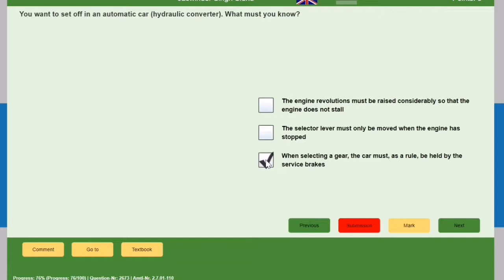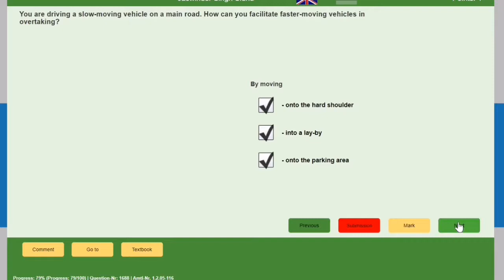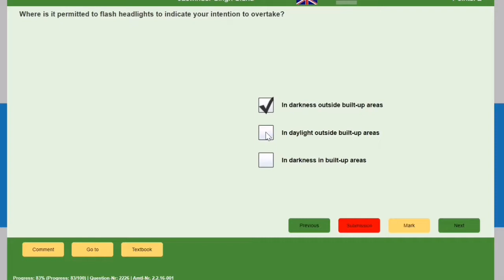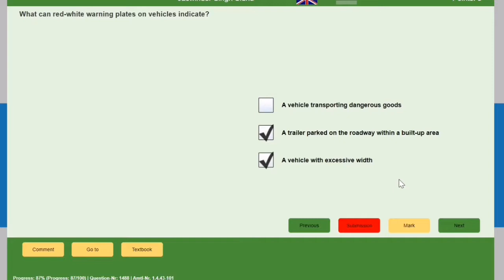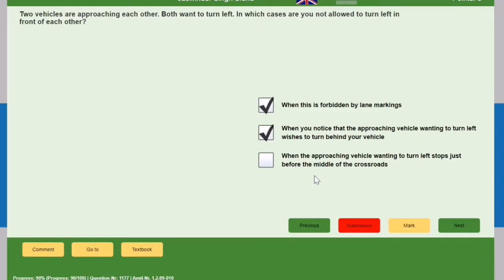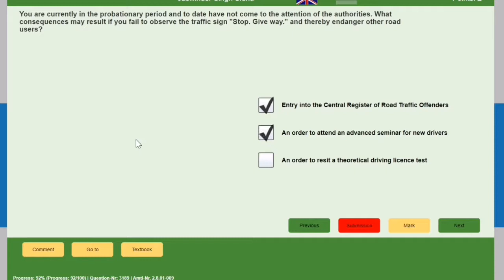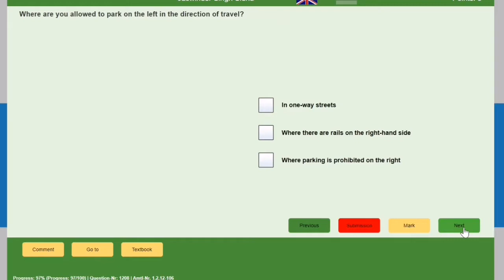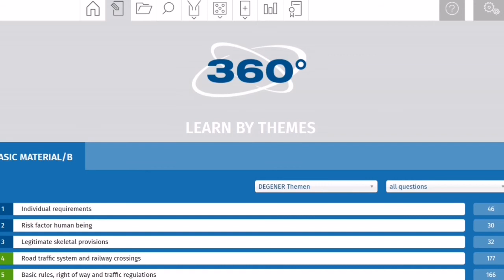German Driving license theory test video number 20